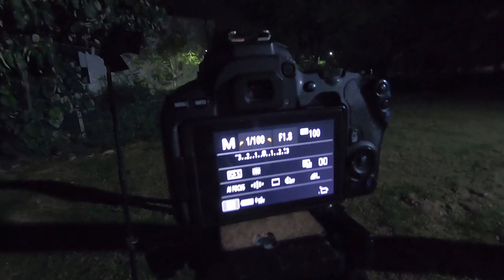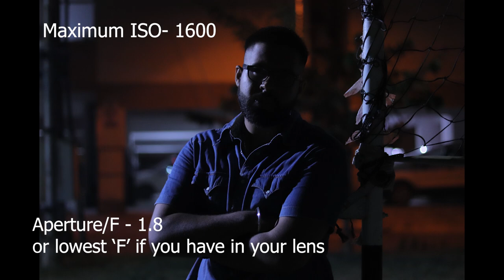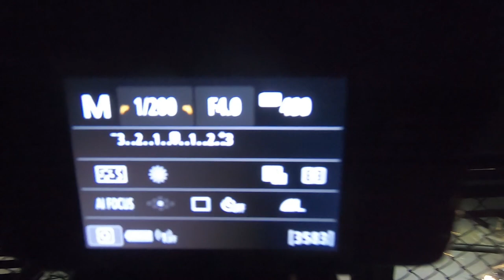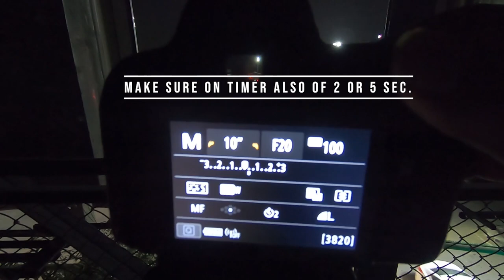Low Light Photography with Canon 200D or 200D mark ii || Best Camera Settings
guys iss video me ap low light me kaise shoot kr skte hai uske baar kuj tips and camera settings share ki hai jarur dekhna. or Canon 200D or Canon 200D mark ii k baare other videos apko yaha milengi

Best Flash for Canon 200D ii

Video Links